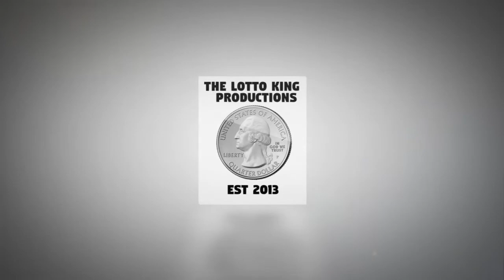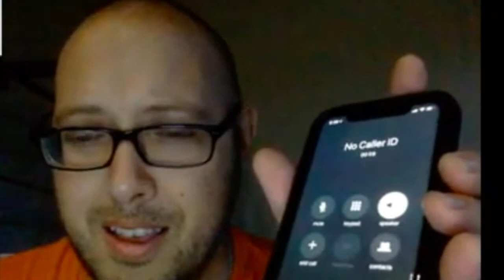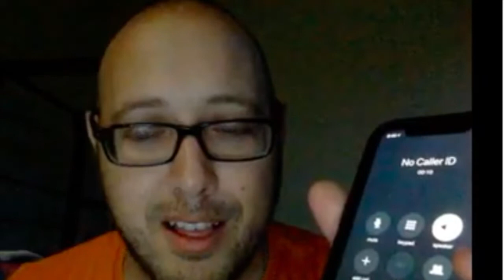Did Josh pretend to be Flamingo and Punk Me? Creepy Noises!